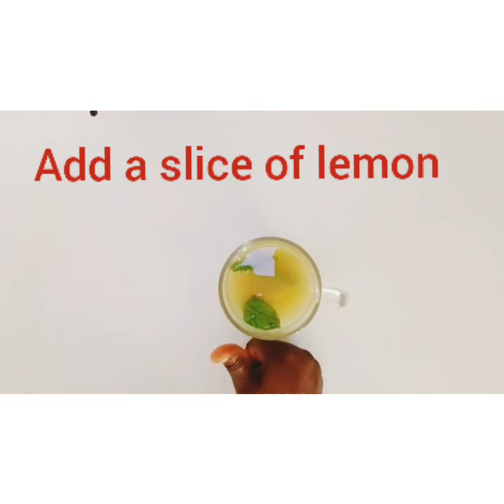The tea that melts pounds and reduce fat in 7 days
Drink this morning and night to burn off fats out of your body